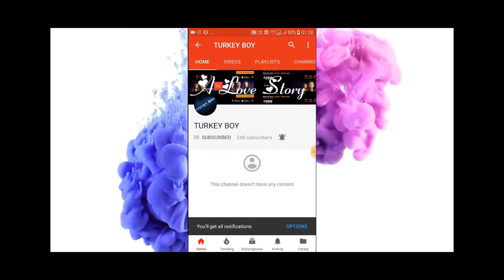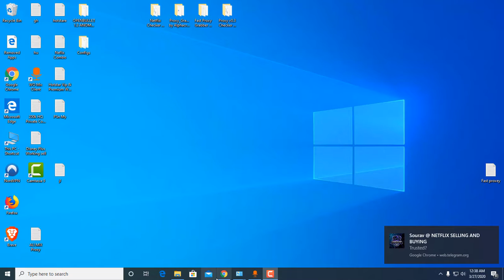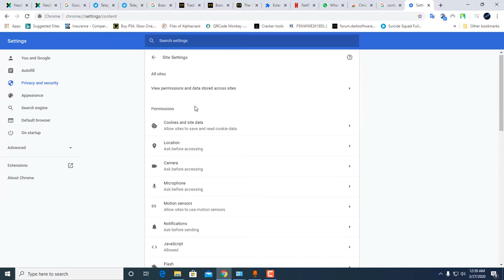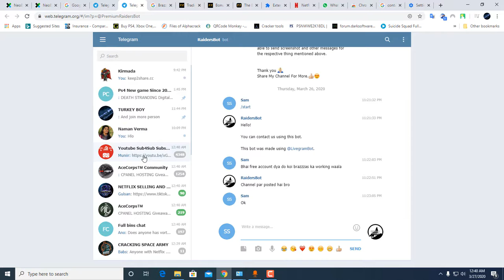How To Stop Google Chrome Pop Up Ads And Notification Block & Stop 2020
Link :- chrome://settings/content

Sony PS4 500 GB Slim Console (Free Games: Gran Turismo - Sport/Uncharted 4/Horizon Zero Dawn)

Call of Duty: Modern Warfare

Sony PS4 1TB One Exter Remote And Driveclub

Sony PS4 Pro 1TB Console (Black)

WD My Passport 2TB External Hard Drive (Black)

Sony PS4 Slim 1TB Console (Free Game: Red Dead II Redemption)

Uncharted 4: A Thief's End

Uncharted: The Nathan Drake Collection (PS4)

God of War 2018

The Last Of Us: Remastered

Uncharted: The Lost Legacy

Devil May Cry 5 (PS4)

Devil May Cry 5 (Xbox One)

Devil May Cry 5 (PC)

Detroit: Become Human

Marvel's Spider Man (PS4)